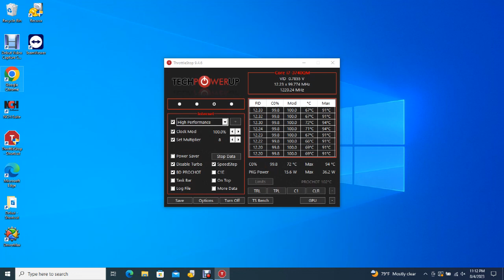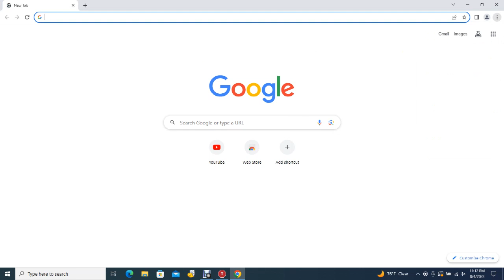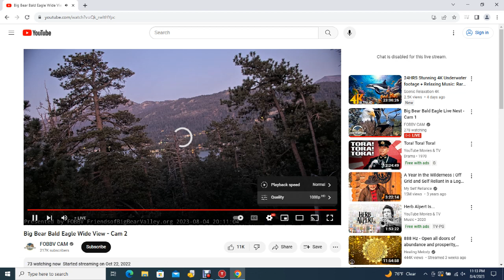Big Bear Bald Eagles 08/04/2023 22:03